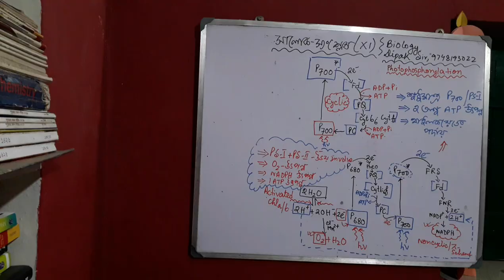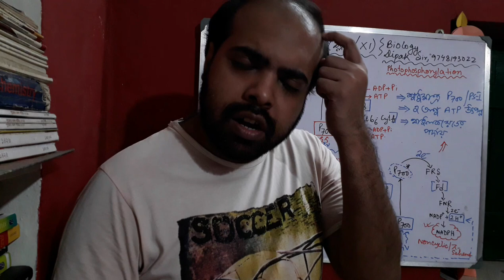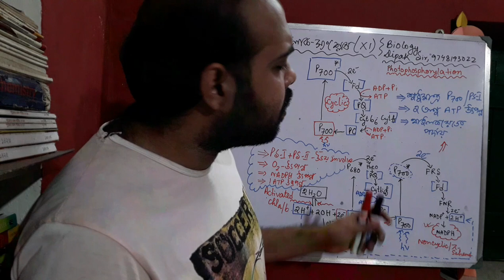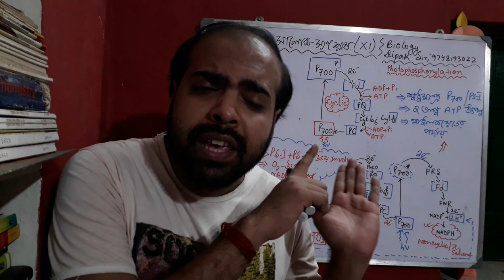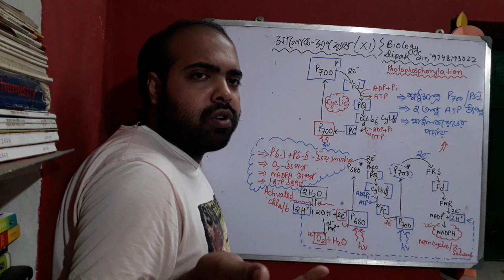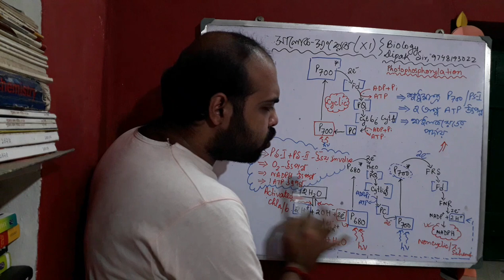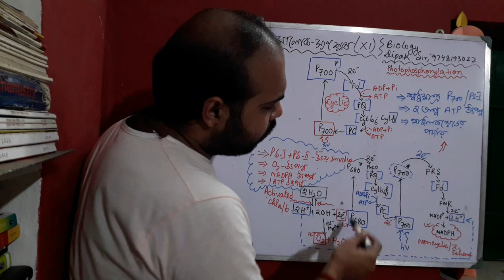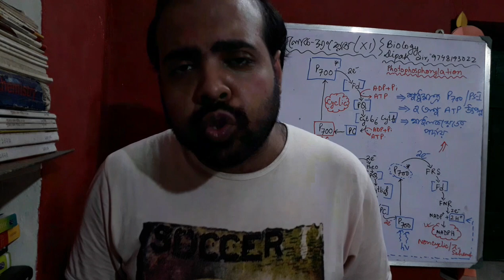How I Remember Photosynthesis Made Easy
A complete explanation of how non click photo phosphorylation is accomplished in the membrane of thylakoid and coupled with ATP production. FD - ferrridoxin, FNR - ferridoxin reductase , FRS- ferridoxin reducing Substance , PQ - plastoquinone , PC - plastocyanin , Cytb6-f complex, Pheo- pheophytine